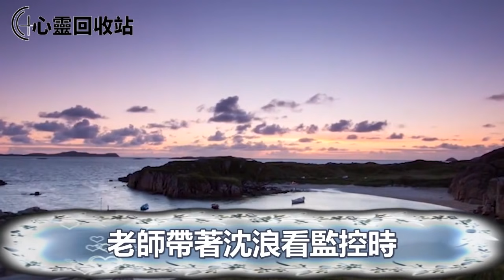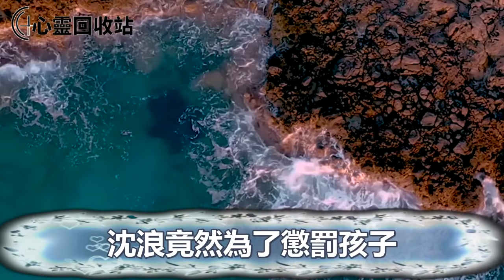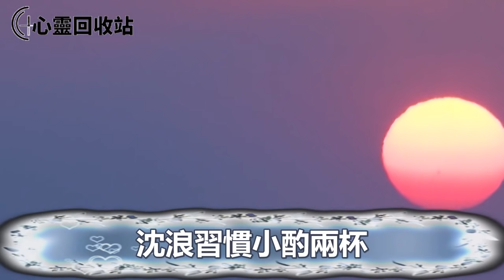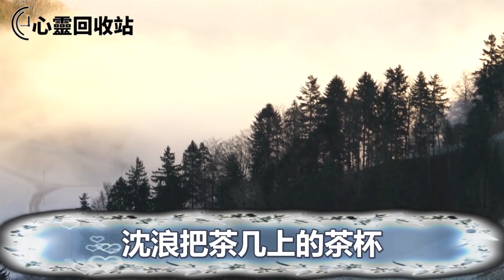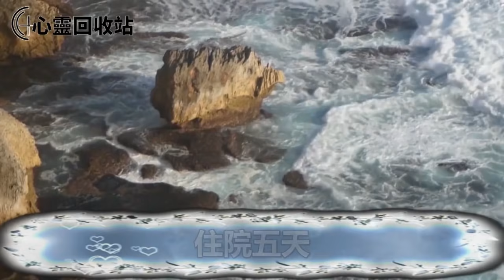二婚老公半夜把他親兒子趕去荒山跪墳地，懷孕的我求情，被打到流產，我怒提離婚後，無意聽到一消息，我大笑報應不爽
往期回顾;
戀愛第26天，男友急急拉著我去領了證，婆婆見到我哭著說，這下她兒子有救了
家裡保姆意外懷孕，她打完胎後沒多久家裡就開始鬧鬼，老公帶我旅遊放鬆心情，回到家時哥哥拿出一視頻，叫他倆進了監獄人財兩空
婆婆患糖尿病，婚後逼我辭職伺候她，我照做後，她卻在外炫耀我是她家的高級保姆，離婚後無意聽到一消息，叫我喜上眉梢樂開了花
和前夫離婚半年後，我又懷了他的孩子，但他死活不肯复婚還逼我去打胎，接到一個電話後，我立馬叫他人財兩空收拾東西滾蛋